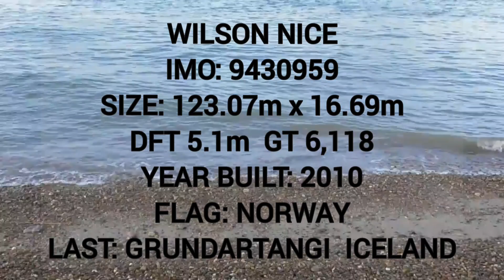General cargo ship WILSON NICE heading into the port of ipswich 1/12/22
123m length general cargo vessel wilson nice heads up the river orwell for the uk port of ipswich after travelling from iceland.